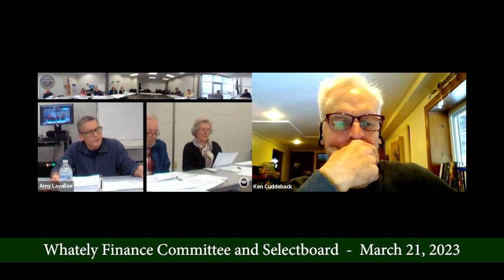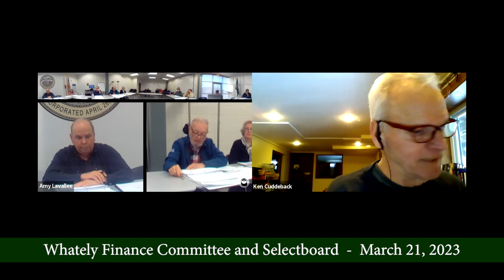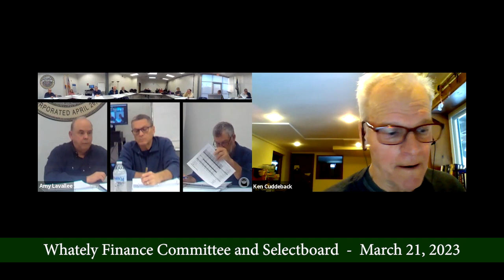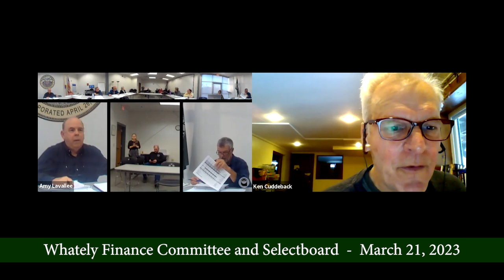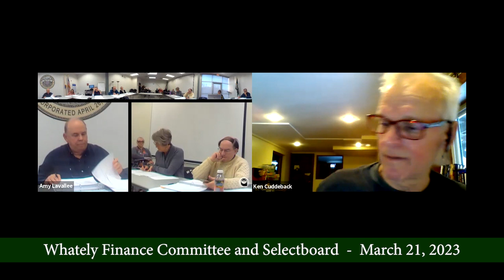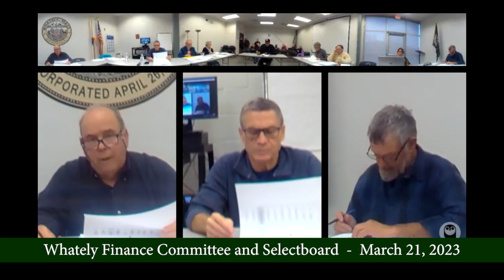Whately Finance Committee And Selectboard - March 21, 2023